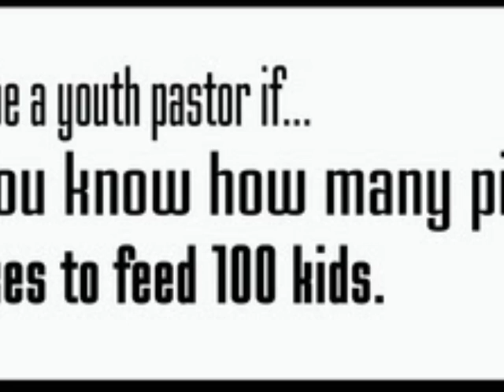Youth Pastor Movie.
This is a short fun movie I made for Youth Pastors Everywhere. I am sorry that its not very long but thats ok.

Hey: I know from being a Youth Sponsor who works for a Youth Pastor. I thought this would be cool.

My Two Favorite things to have during a lock-in. Are:
   1. Pop.
   2.Pizza.

So I want to hear from Youth Sponsors and Youth Pastors on this one. Thanks.

In Christ, Christianmusicfan.